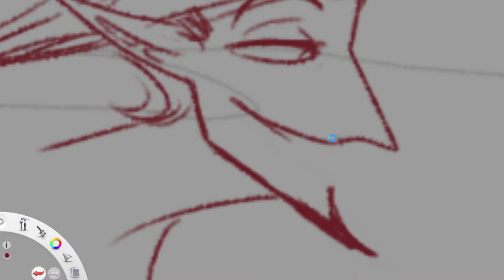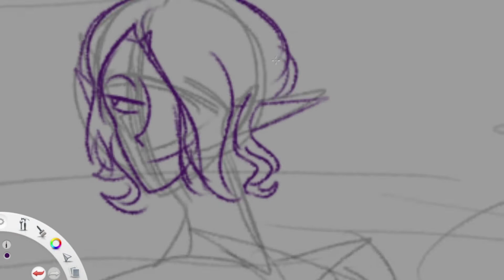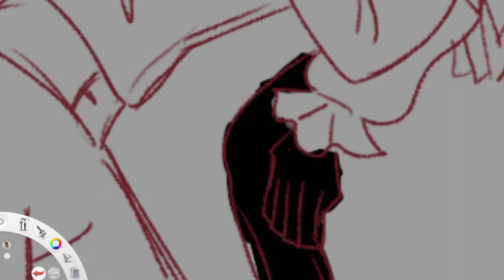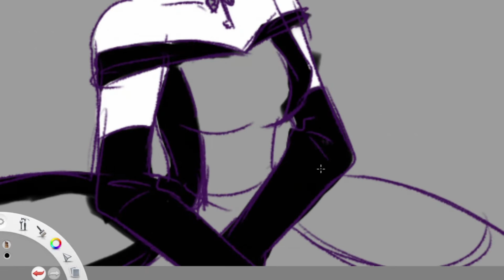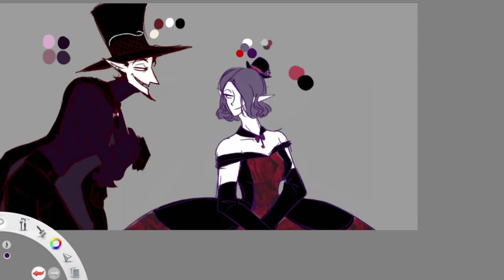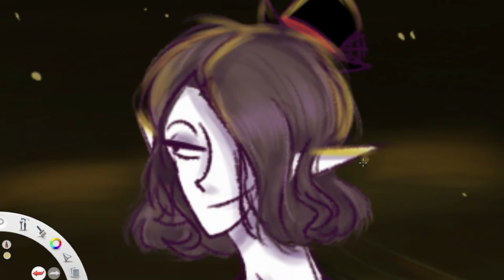Chupando - Speed Draw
After watching @DariaCohen 's Chupando animatic, I WANTED TO REDRAW A SCENE SO BADDD. Anyways if you enjoyed, please be free to like, dislike, share, sub and comment, thxx